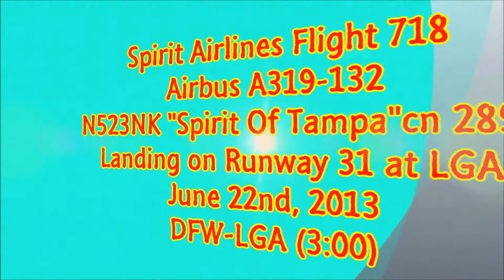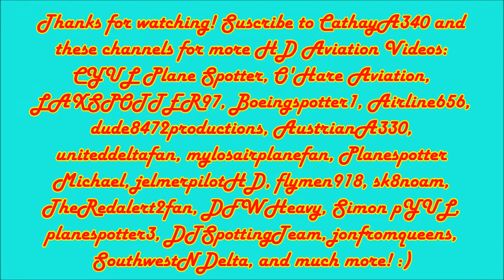Spirit Airlines "Old Livery" Airbus A319 [N523NK] Landing at LaGuardia International Airport - KLGA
*This one is for DFWHeavy because this flight originated in DFW!! =)*

Here is an A319 of Spirit in the old "Digital" livery! They are phasing this livery out into the new more colorful one than this black and white one. I do have to admit that it looks good on the A319-100 though :) I love to see these HUGE banks now at LGA when landing on RWY 31!

N523NK Spirit Airlines Airbus A319-132 - cn 2898
Landing on Runway 31 as NKS718/NK718 from Dallas Fort Worth International Airport DFW